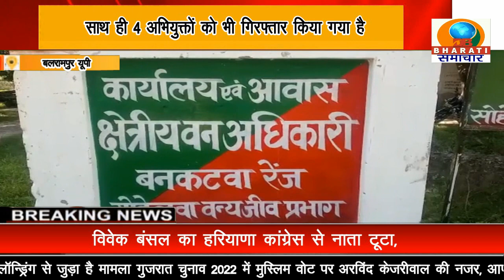बलरामपुर यूपी:पश्चिम नहर के पास आधा ट्रैक छिला खेर बीटा सहित 4 अभियुक्तों गिरफ्तार,ट्रक चालक फरार